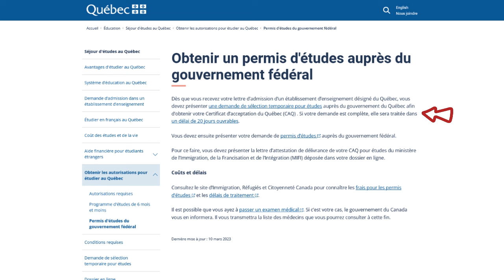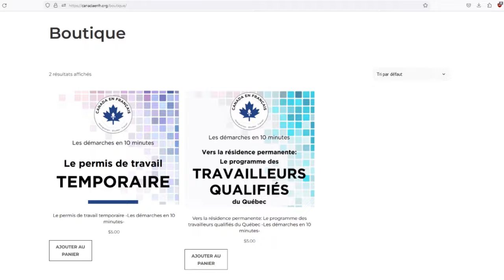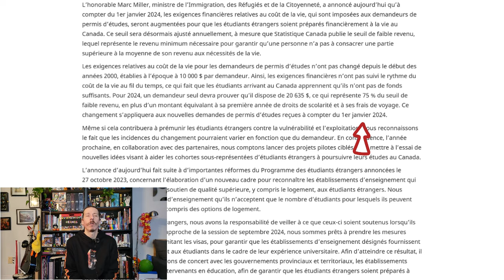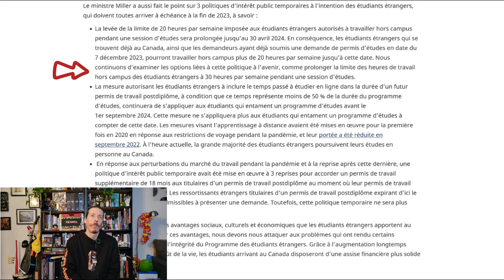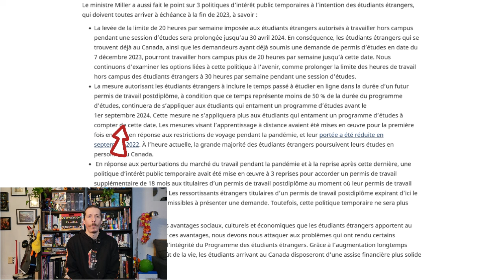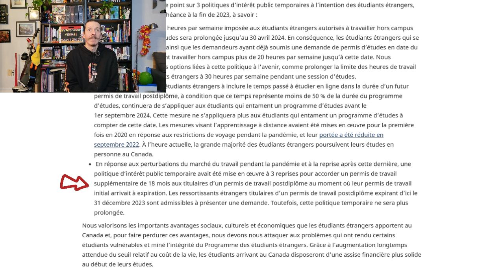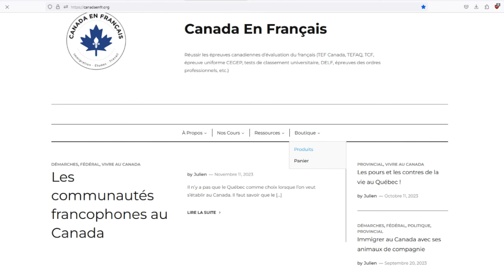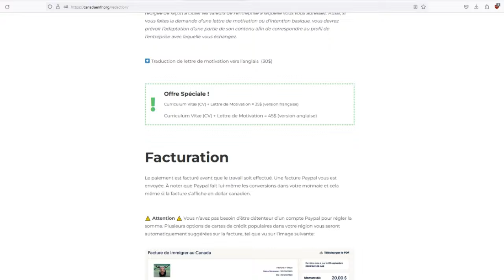ÉTUDIER au CANADA 🇨🇦 : le permis d'ÉTUDES 👨‍🎓 CHANGE en 2024 !! [Immigrer au Canada]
Aujourd'hui un communiqué très important transmis par le ministre de l'immigration canadienne 🇨🇦 Mr Marc Miller concernant les permis d'études délivrés pour le Canada à partir du 1er janvier 2024 !! 🧐